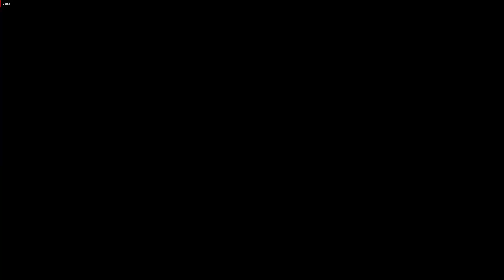TEKKEN 7 Online LAW Vs DRAGUNOV crissttoball